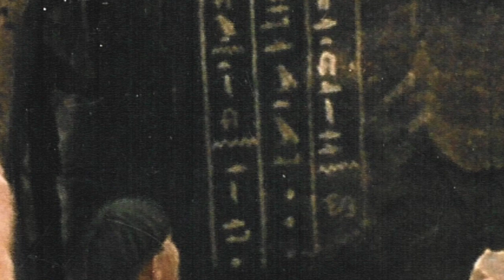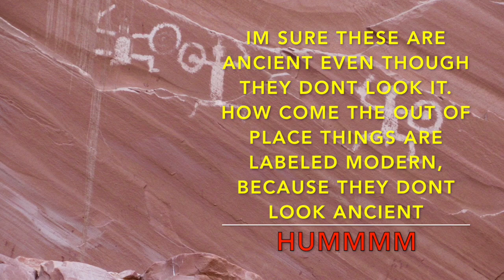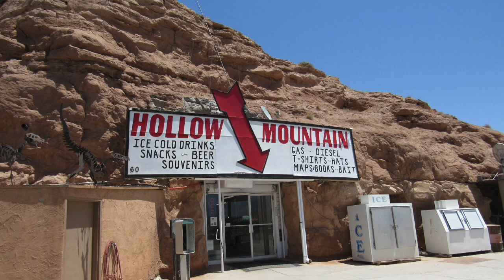Grand Canyon Egyptians there's more to the story and were finding out what it is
We took a trip to Lake Powell to research more about the Grand Canyon Egyptians, there's more to the story and were finding out what it is.

Love gold and silver? Wonder why you should own gold and silver? Want to make extra money with out affecting what your presently doing?

Send letters and info to:

Terry Carter
51 W. center suit 304
Orem, Utah 84057